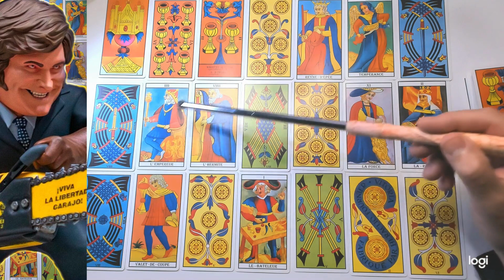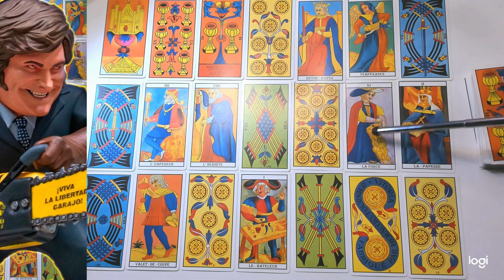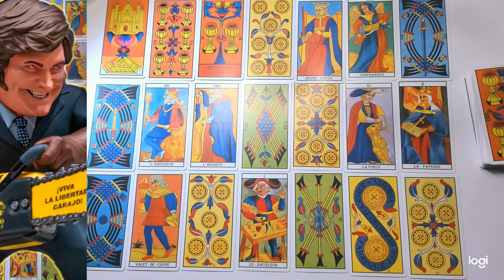La semana de Milei del 1 al 7 de Abril (Sábado)